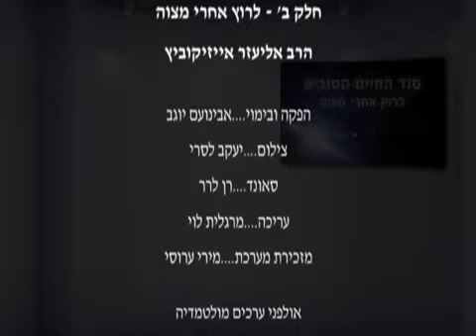פיתוח האישיות והתפתחות רוחנית ע''פ פרקי אבות - חלק ב - הרב אליעזר אייזיקוביץ - שיעור קצר ברמה גבוהה!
נא להפיץ סרטון זה לכל מי שאפשר